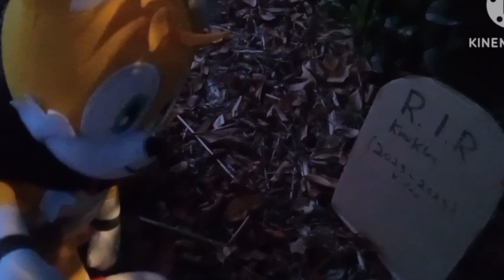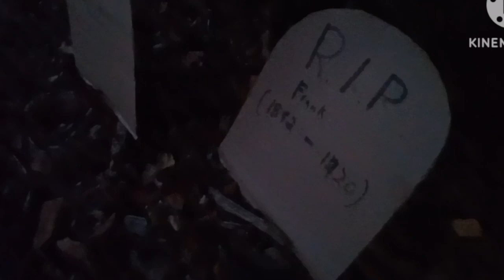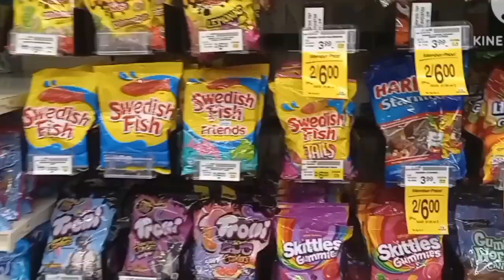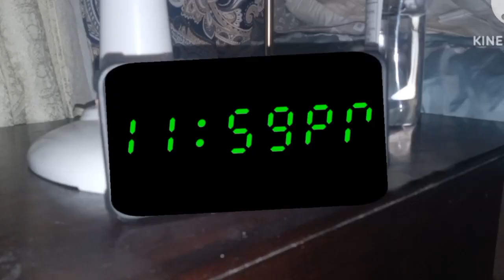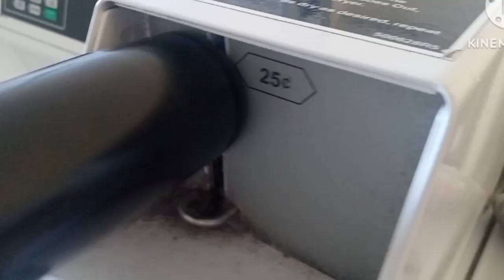Sonic plush: The Returns of the Dead | Halloween specials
In this adventure with sonic and his friends ( knuckles first appeared ) are comparing, who's had a best Halloween costumes. Until Sonic got a call from Amy. she said that Eggman kidnapped the animals to become he's robot. While Sonic and Knuckles left the house, N some how alive which scared Tails. if you confused, that's the real  Serial Designation N from Murder drones. if you asking, How the hell is N in the Sonic video/universe, So N, Uzi, and Tessa ( before ep 7 happened) fought Cyn to stop her Until Cyn control Uzi and opened a portal and suck N in. Uzi look shock and N said I love you uzi then got suck into the portal. bts, it my Au. and before Cyn kill Uzi unknown powerful characters stop cyn and almost defeat her until she teleport away. Then the characters heal Uzi and help Tessa and tell them, they screw up the cannon event. He tell himself he's the gardient of the Multiverse, he protects any danger. Unfortunately something was destroying the Multiverse, and he had no choice to give the device to fix their ship, upgrade and add a portal to rescue N. before he leave, he's go to the same place what happen to V. The Sentinels saw him and tried to attack him, until He released a powerful power of he's and killed off every Sentinels. Then he recovered V body and V woke up and confused. He tell her, everything and V agree to rescue N. after, Tessa tells J and she agree even tho she doesn't want to. final, the crew blast off and open a portal, but they didn't realized, unknown drone was also in the ship and they go through the portal, and then gradient goes back the portal. while with N, he's is in the Sonic universe, N explore around until he got caught before someone saw N. N did the stupid idea, he's stay as a statue and then they saw N, their were amazed and rap N with a paper or something to cover N and put him into the van. Later they stop by a Halloween party, and sell him a lot of money and before the owner put N in the front window, Sonic show up and was amazed the status and he want to buy it and they agree. and they said it part can pull apart. So they rap N into a other paper or something and help Sonic to put him in Sonic van and drove home. unfortunately, this whole series had ended due to this video make no sense, many new subscribers would be confused, and episode 7 of murder drones had releas. maybe in the future of a better editor, effect, and story plus plot
sorry if my grammar is bad😅👍